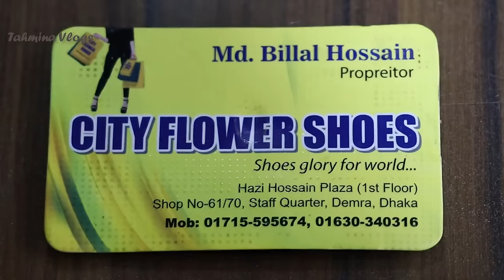মেয়েদের চায়না কেডস জুতা দাম 🔥 Ladies Keds Shoes Price 👟 Ladies Winter Shoes Collection 2024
মেয়েদের জুতার দাম, মেয়েদের কেডস জুতার দাম, মেয়েদের কেডসের দাম ২০২৪, Womens keds price in bd, Womens keds price in bangladesh, ladies keds collection 2024, female keds price in bangladesh, ladies keds design 2024, মেয়েদের কেডস এর দাম – মেয়েদের বক্স হিল জুতার দাম – মেয়েদের কেইটস জুতা – মেয়েদের কেটস জুতার দাম – মেয়েদের জুতার দাম –

👉 Address –
Shop No – 61/70, Haji Hossain Plaza (1st Floor),
Staff Quarter, Demra, Dhaka.

👉 যে কোন পণ্য ক্রয় করার পূর্বে পণ্য ➕ পণ্যের মান যাচাই করবেন। আর্থিক লেনদেন বা পণ্য ➕ পণ্যের মানের কোন জটিলতায় (Tahmina Vlogs) চ্যানেলের কর্তৃপক্ষ কোন ভাবেই দায়ী থাকবেন না। এই চ্যানেল শুধুমাত্র পণ্য প্রচারে সহায়তা করে থাকে, পণ্য ক্রয় বা বিক্রয়ের সাথে কোন ভাবেই জড়িত থাকে না. ধন্যবাদ